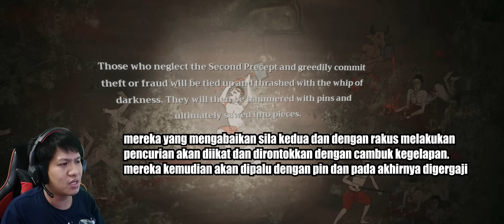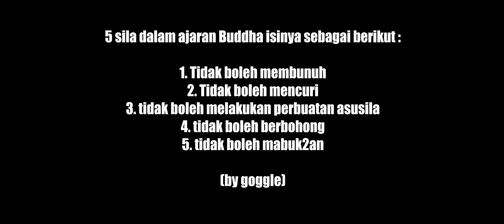JANE!! ABANG KIRA KAU CANTIK JANE WKWK!! Home Sweet Home 2 Part 15 [SUB INDO] ~Rebutan Minta Maaf!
Akhirnya kita menemukan titik terang dari perjalanan panjang kita teman2.. tapi banyak hal yang tak dapat di tebak dari gfame yang satu ini.. penasaran???
Yukk kita saksikan gameplay dari game "Home Sweet Home 2"!!!